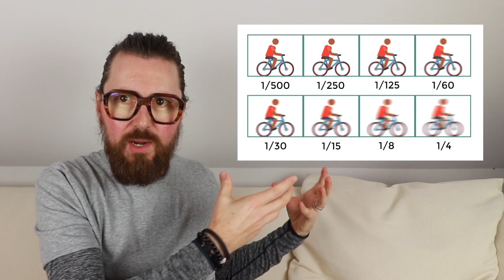Fotografie tip #002 - sluitertijd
Vandaag in 'fotografie tips met frederik' hebben we het over de sluitertijd.
Iedere week op zondagnamiddag komt er een nieuwe aflevering.